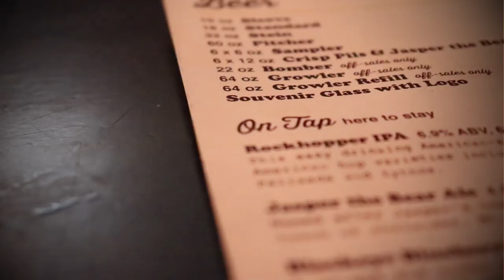Cliff Jumping In Japser Alberta!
I took the plunge and jumped off a 35 foot cliff into FREEZING cold water in Jasper Alberta! SUch a rush and it was so worth it!

Main Camera: Canon SL2 (200D)
Microphone: Rode Pro Go
Secondary Camera: Cellphone (Samsung Galaxy S7)
Tripod: SLIK Compact
Stabilizer: Ouku Steady Cam
Editing Software: Adobe Premiere Pro CS5.5